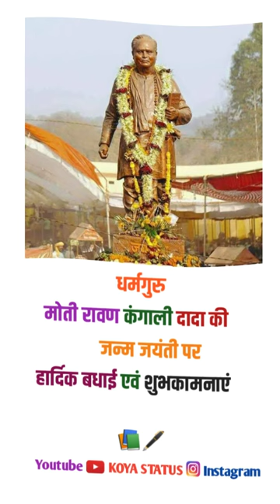मोती रावण कंगाली जन्म जयंती / moti Ravan kangali status / Specail day moti Ravan kangali dada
10k view all guys saport

★इंस्टाग्राम को जरूर फॉलो करें